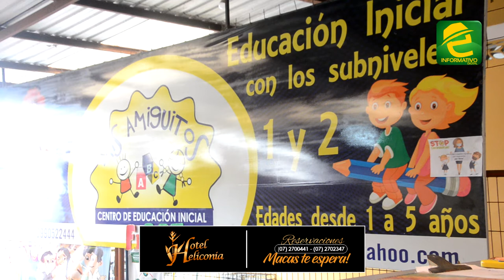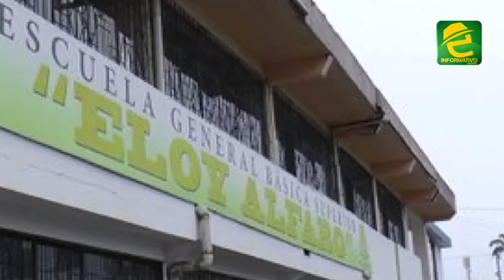Inició el retorno progresivo a clases presenciales también en instituciones educativas de Macas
Morona Santiago, este lunes 07 de junio del 2021, inició el retorno progresivo a las aulas en algunos establecimientos educativos.
En el Ecuador, el Ministerio de Educación dio a conocer un listado de los 1.301 planteles educativos que a nivel nacional ya pueden reanudar la actividad presencial.

El retorno sería de manera voluntaria y paulatina en medio de rigurosas normas de bioseguridad que el Comité de Operaciones de Emergencia (COE) nacional ha requerido.